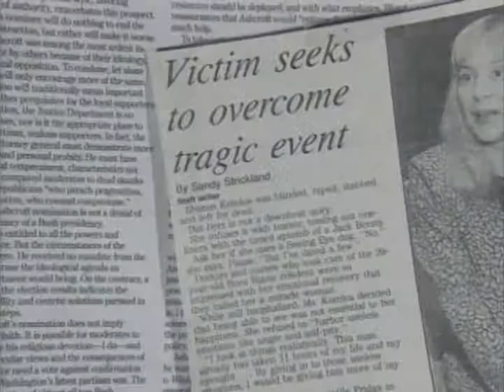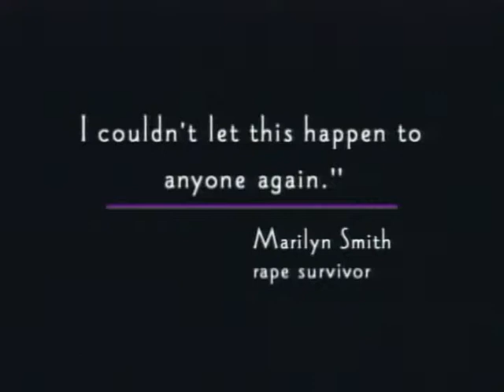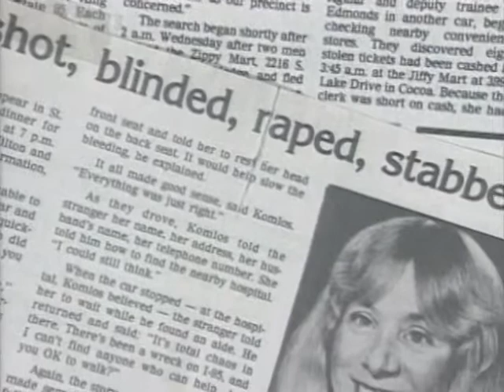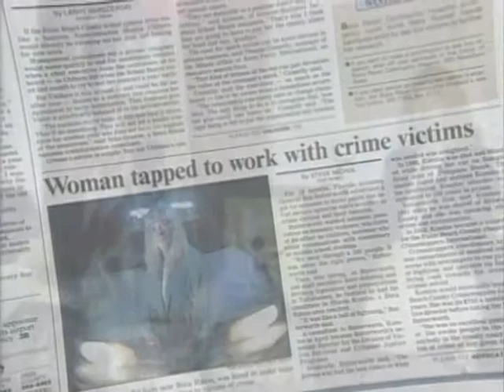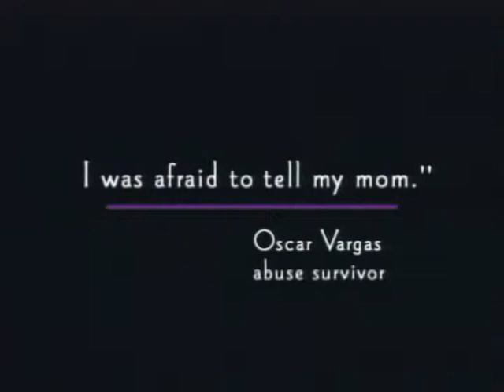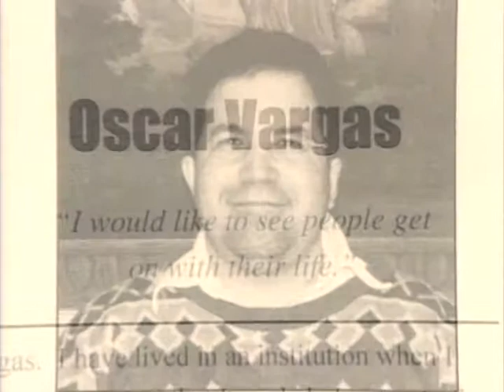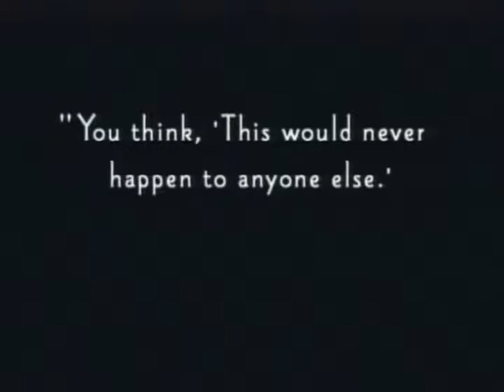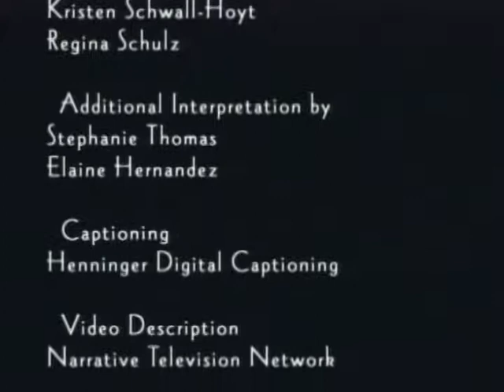Meet Us Where We Are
NCJ 213366 - December 2002

This DVD (NCJ 213366) presents two popular award-winning videos, "Meet Us Where We Are" and "The Time Is Now," originally produced in December 2002 and no longer available in VHS form. "The Time Is Now" helps crime victim service providers reach out and serve people with disabilities. "Meet Us Where We Are," which presents first person accounts of how crime affects people with disabilities, educates disability service providers and people with disabilities about crime victims' rights and resources.